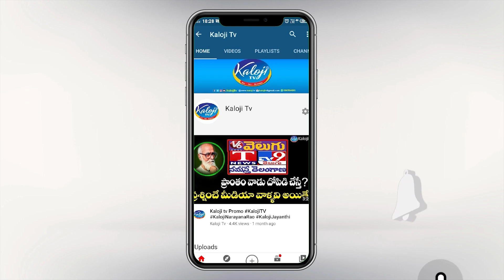రైతుల మీద దాడిచేయించిన చరిత్ర నీ బిడ్డది.. | Arvind Dharmapuri Serious Comments TRS Farmer Protest